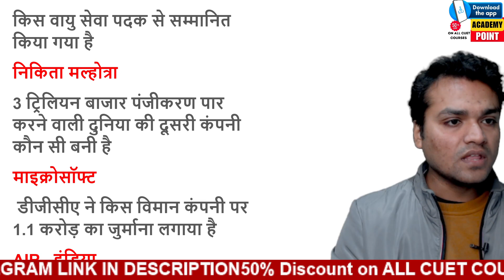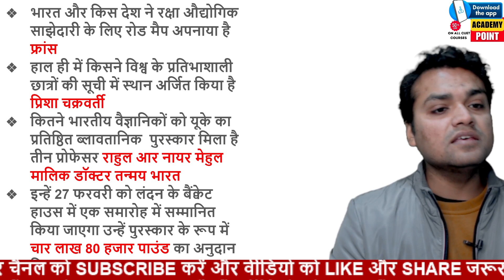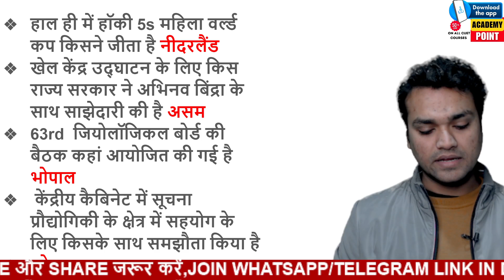28 JANUARY CURRENT AFFAIRS| GK CLASS FOR CUET |General test class BY AMIT sir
28 JANUARY CURRENT AFFAIRS| GK CLASS FOR CUET |General test class BY AMIT sir|cuet current affairs